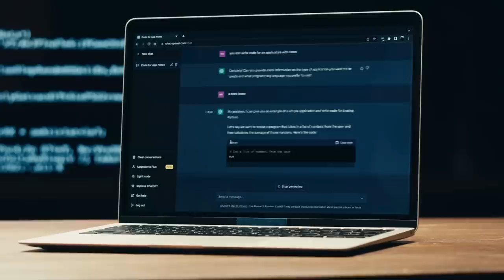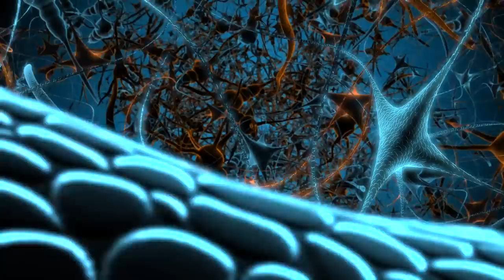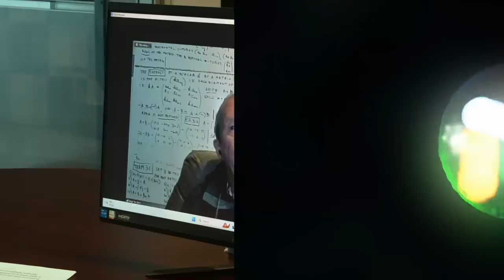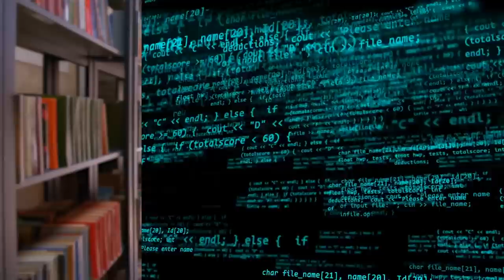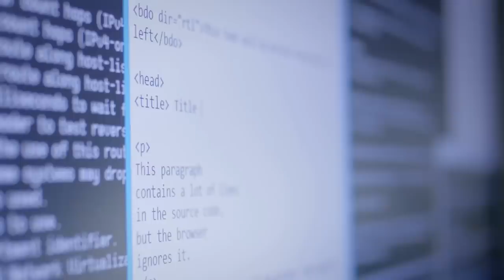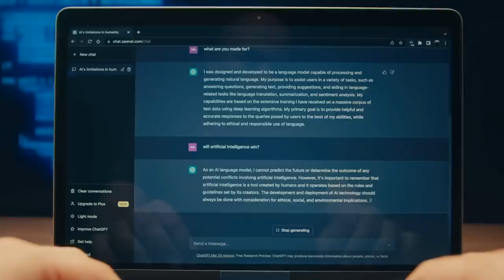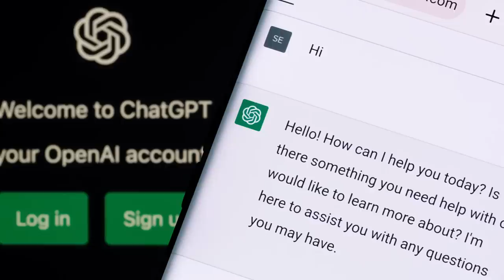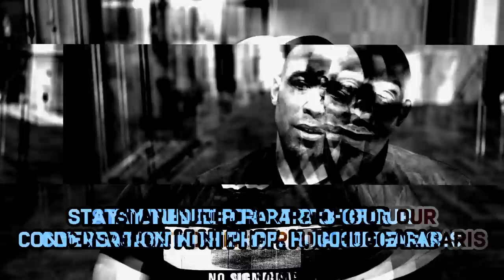The Worst Case Scenario...